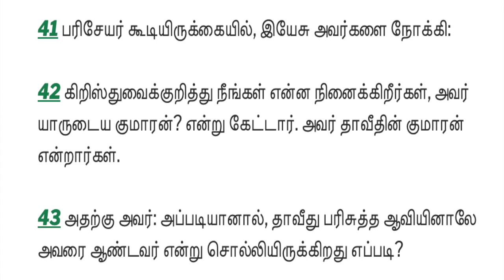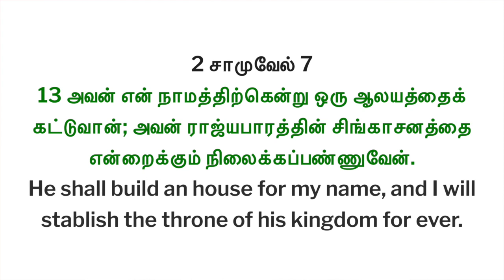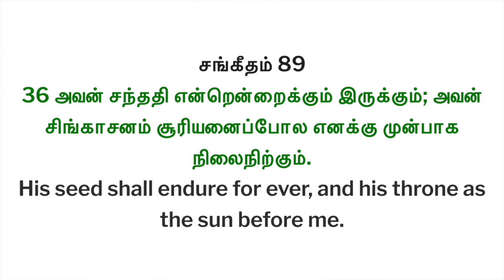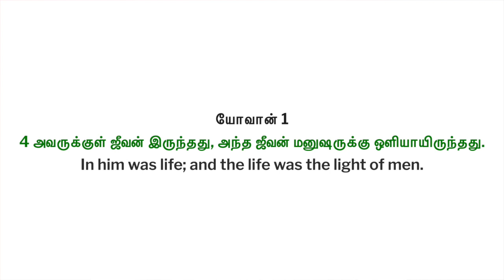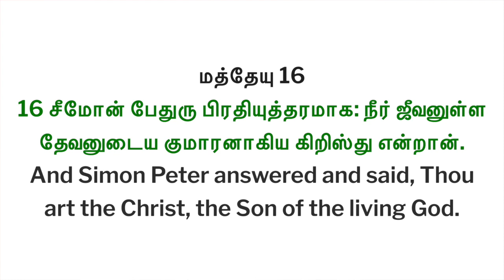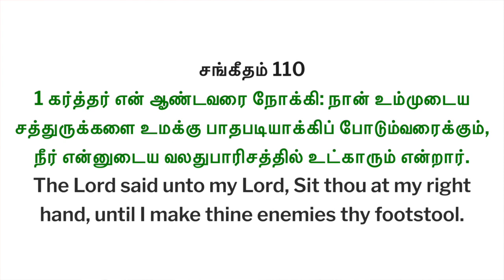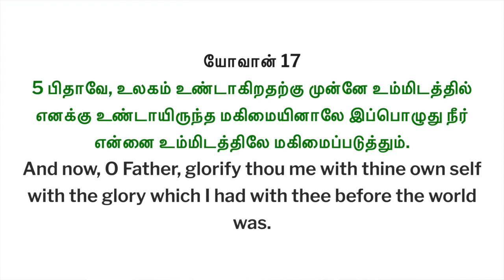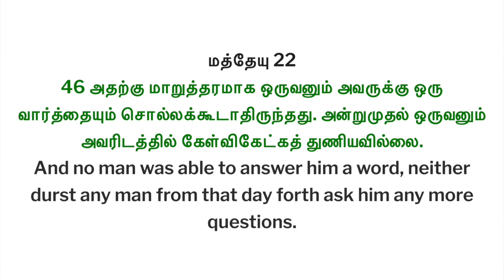Matthew 22;41-46 Our Lord's question to the Pharisees. பரிசேயர்களிடம் நம் ஆண்டவரின் கேள்வி.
Greetings to all in the name of our Lord and Savior Jesus Christ.

This video is created with an intention to teach our brothers and sisters about (Matthew 22:41-46)

Concerning the relation of the Messiah to David, Matthew 22:41-46.

நம் ஆண்டவரும் இரட்சகருமான இயேசு கிறிஸ்துவின் நாமத்தில் அனைவருக்கும் வாழ்த்துக்கள்.

(மத்தேயு 22:41-46) பற்றி நமது சகோதர சகோதரிகளுக்கு கற்பிக்கும் நோக்கத்துடன் இந்த வீடியோ உருவாக்கப்பட்டது.

தாவீதுக்கும் மேசியாவுக்கும் உள்ள உறவைப் பற்றி, மத்தேயு 22:41-46.